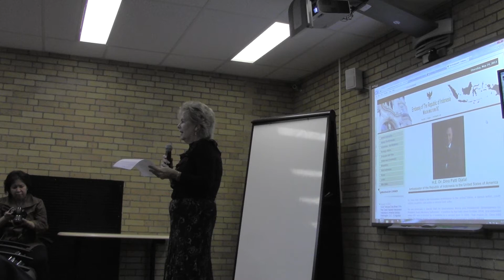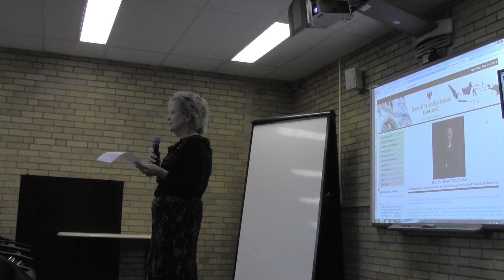Open Lecture by Dino Patti Djalal at Ohio State University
"The trends of growing optimisms in the emerging economies including Indonesia: Facts, examples, and analysis of what the trends could mean for the future state of international relations"